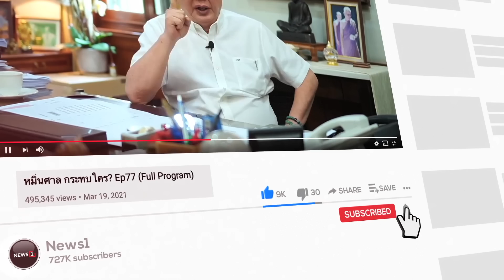นายกฯ เห็นชอบกำหนด 4 มาตรการสำคัญในการแก้ไขปัญหาอาวุธปืนและยาเสพติด : ชวนคิดชวนคุย 13/10/65